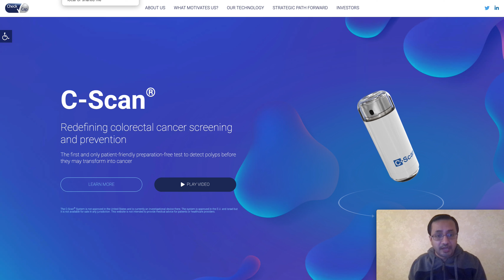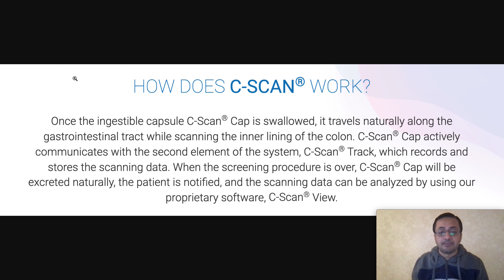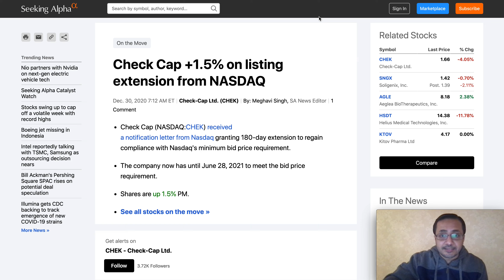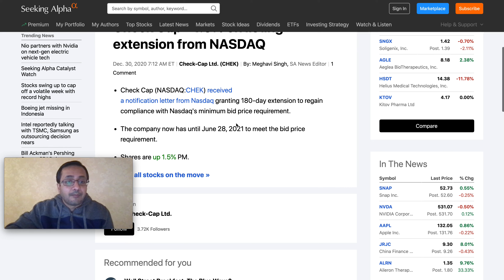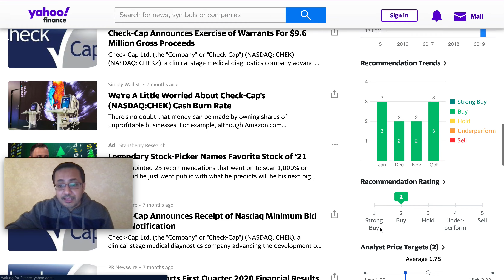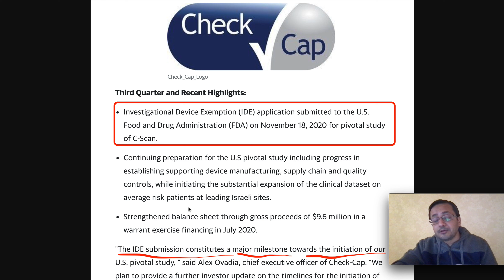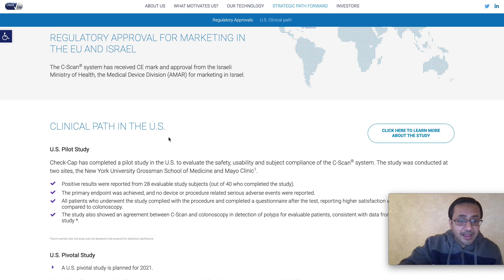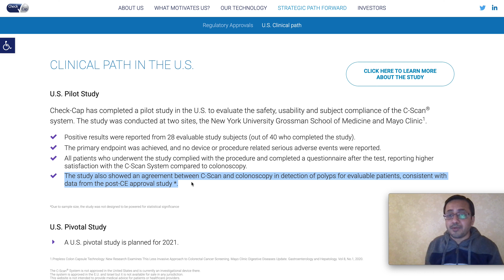HUGE! CHEK STOCK UPDATE, CHEK STOCK ANALYSIS, REVIEW, PREDICTION - CHEK STOCK HUGE POTENTIAL TO $6?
HUGE! CHEK STOCK UPDATE, CHEK STOCK ANALYSIS, REVIEW and PREDICTION - CAN CHEK STOCK BE $6?

Stock Symbol CHEK  , Check-Cap Ltd stock dipped  since its peak of $2.93.

CHEK STOCK has a great potential to spike up to $6

CHEK OR Check-Cap is a clinical stage medical diagnostics company aiming to redefine colorectal cancer (CRC)screening and preventionthrough the introduction of C-Scan®, thefirst and onlypatient-friendly preparation-freescreening test to detect polypsbeforethey may transform into cancer.

I have shared the analysis I have done about CHEK STOCK and my personal thoughts and opinion.